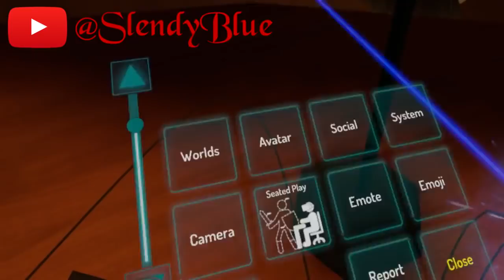VRChat Community Clips Episode 1!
Here is our first ever episode to Konglomerat's VRChat Community Clips series! VRChat CC is here to help build smaller channels by allowing them to be showcased within their entered clips. We at Konglomerat want nothing more than to help our own, and we thought this was the best way.